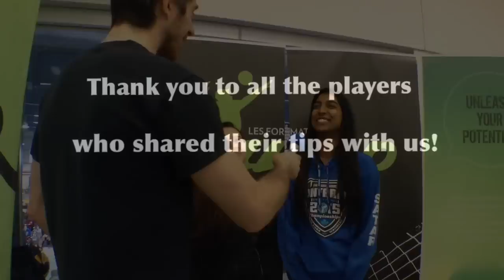Volleyball Tip of the Week #23 - The players share their tips at OVA Championships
A special tip of the week video this week as the first weekend of OVA championship unfolds.
I asked different players what the best tip they got from their coach this year was and I share their answers in this video.
Good stuff to learn from the athletes we coach!
THANKS to all the players that shared their tips!